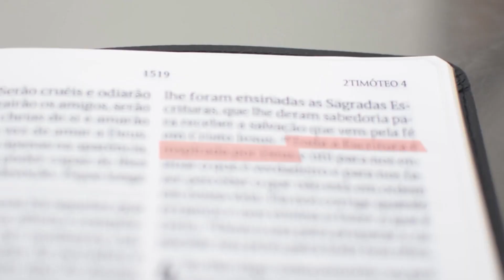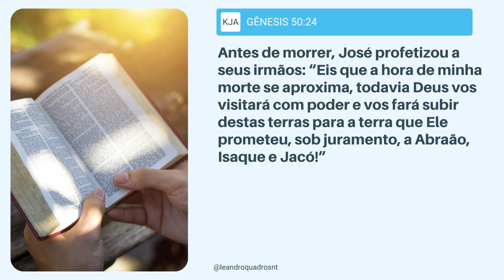OUÇA OS PROFETAS de Deus se quiser se dar bem na vida! - Leandro Quadros - Escola Sabatina de hoje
namiradaverdade OUÇA OS PROFETAS de Deus se quiser se dar bem na vida!

Leandro Quadros
apologética
Bíblia
Adventista